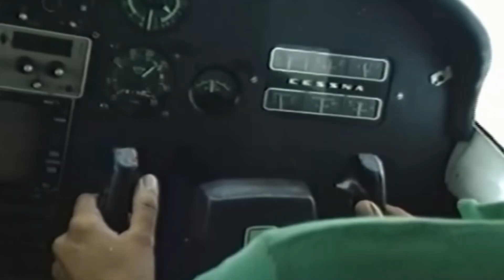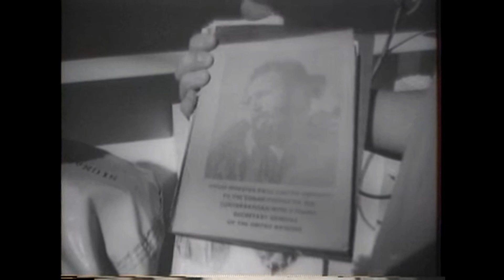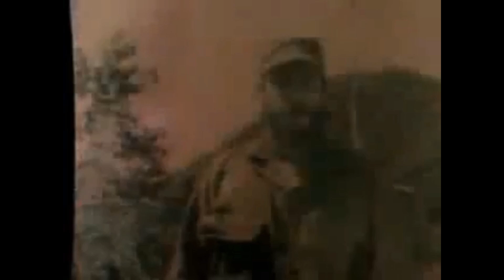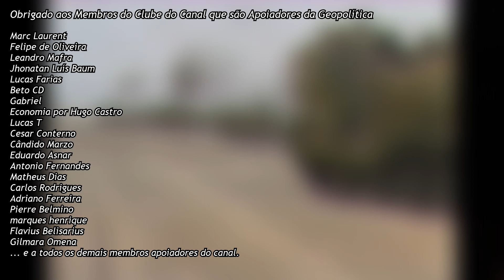Como a CIA patrocinou o Tráfico de Cocaína nas Américas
Série: Cooperação Estado-Nação e Crime Organizado s03e02
O lado secreto e obscuro dos Estados Unidos e da CIA nas Américas.

Stock músicas provided by KaelBeis, from Pond5